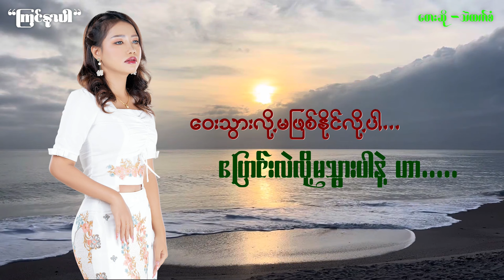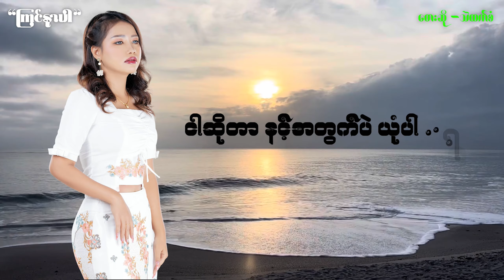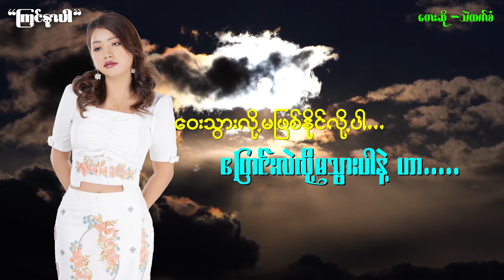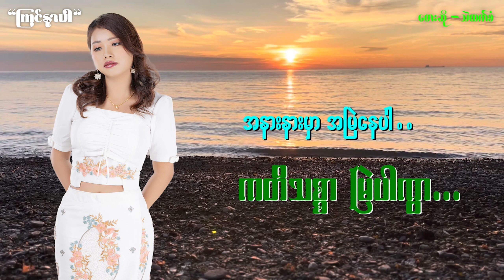ကြင်နာပါ - သဲထက်စံ Kyin Nar Par - Thel Htet San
Song Name -  Kyin Nar Par
Artist            - Thel Htet San
Composer   - Tha Har Aung
Studio          - 1235

Zawgyi
Unicode
ထိုင်းနိုင်အတွင်းမှာရှိတဲ့မြန်မာပြည်သားများအတွက်ဖုန်းစောင့်သီချင်းထည့်သွင်းလိုပါက
Ph - 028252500 ဆက်ပြီး 2 နှိပ်ပါZawgyi